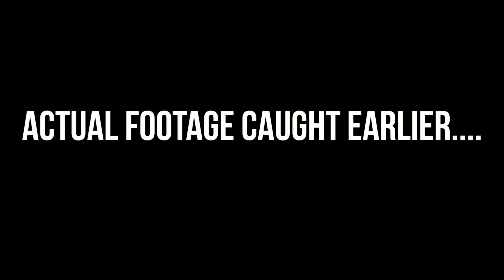MAY SUNOG?! + FAIL PARKOUR ATTEMPTS